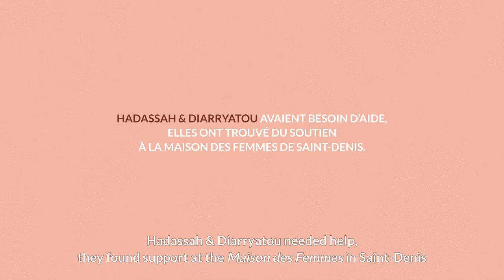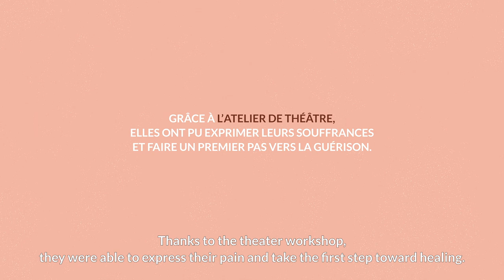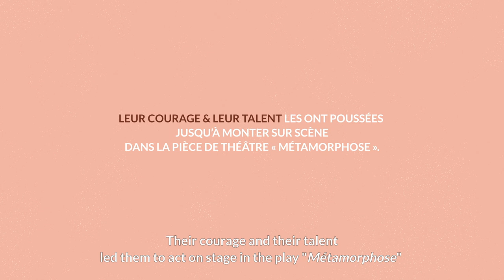Kering Foundation’s portraits - Ep. 1 La Maison des Femmes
The Kering Foundation launches a series of short videos, highlighting the stories of women survivors of violence, as well as the professionals who accompany them, through the Kering Foundation’s partner organizations.

Since 2014, the Kering Foundation has proudly supported the Maison des Femmes and its team, which welcomes vulnerable women and victims of violence, in Saint-Denis, France.

In this first video, Hadassah and Diarryatou give us a poignant testimony about their journey and their reconstruction thanks to the Maison des Femmes. A message of hope that highlights the work and the fundamental role of the Kering Foundation's partners.